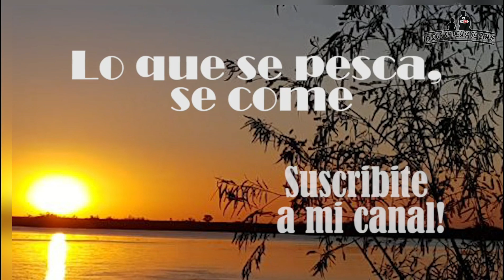Cazuelitas de Bagre al verdeo - receta de bagre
Hola.. les dejo una linda y fácil receta de bagre al verdeo en cazuelitas.
Muy fácil y muy rica !!

Ingredientes:
Filet de bagre despinado (use 4 filet grandes y salieron 6 cazuelitas llenas)
300 g de cebolla de verdeo
500 ml de crema de leche
Aceite y manteca para freír la cebollitas
4 papas cortadas en cuadraditos

A chuparse los dedos !!!

Si todavia no tienen la gorra y el delantal del canal les dejo el link para que lo puedan conseguir: